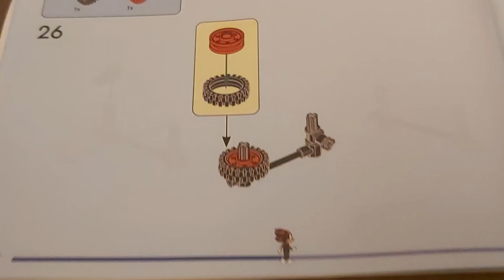18 August 2024